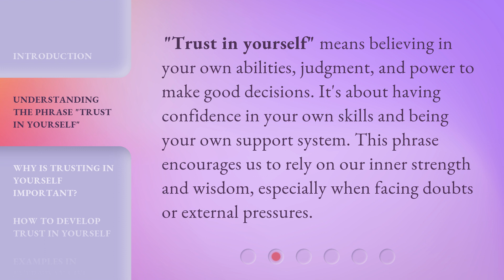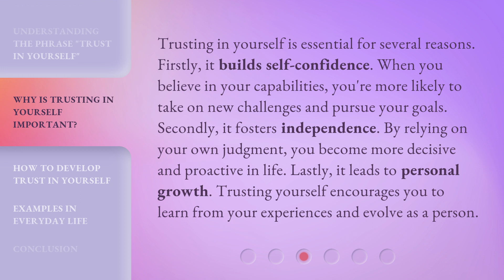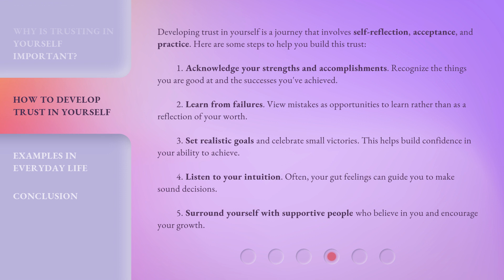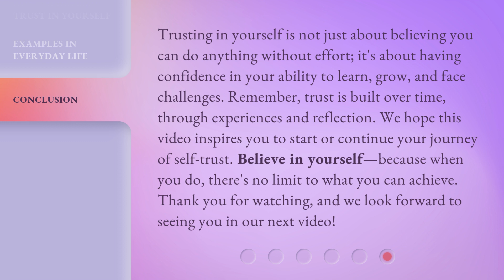Trust in Yourself: The Key to Confidence and Success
00:00 • Introduction - Trust in Yourself: The Key to Confidence and Success
00:37 • Understanding the Phrase "Trust in Yourself"
01:01 • Why is Trusting in Yourself Important?
01:34 • How to Develop Trust in Yourself
02:23 • Examples in Everyday Life